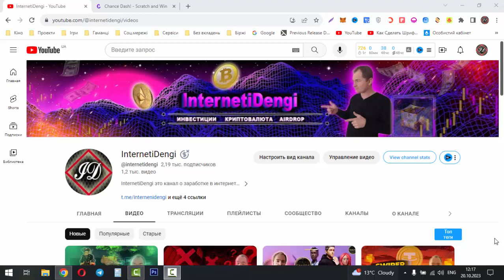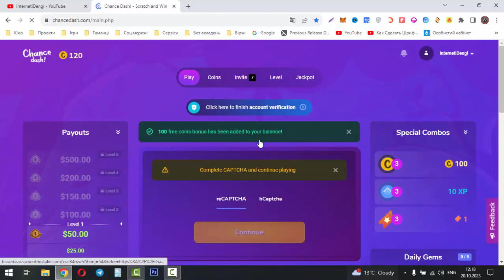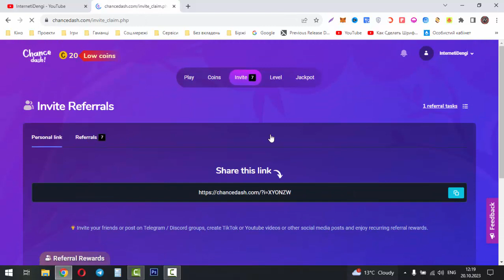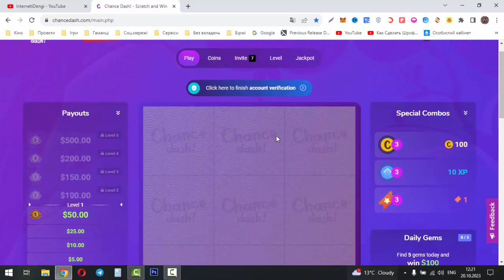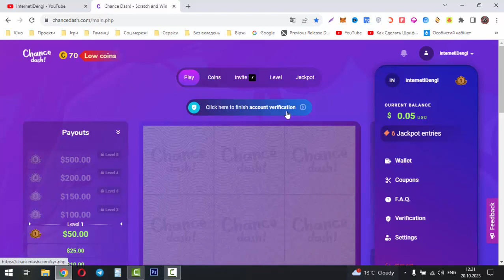Chance Dash новый сайт для заработка без вложений